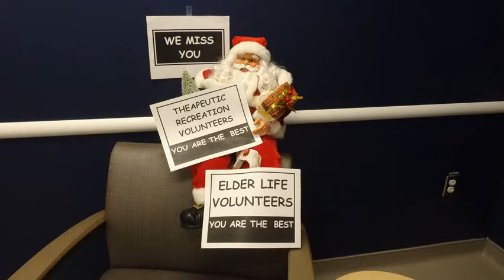Volunteer Thank You - REC HELP